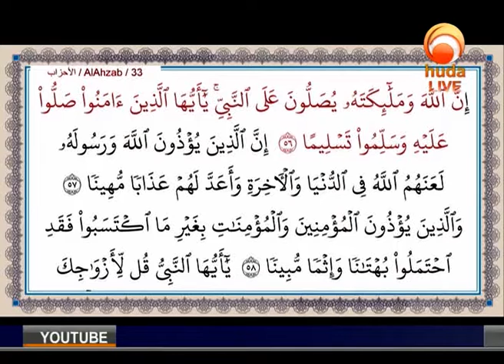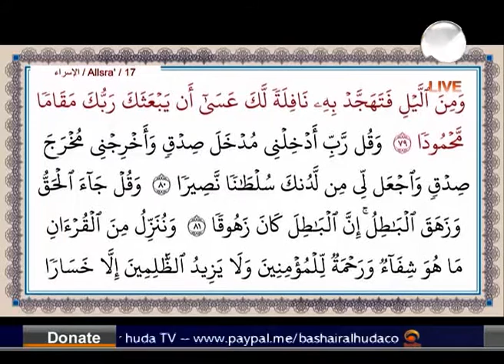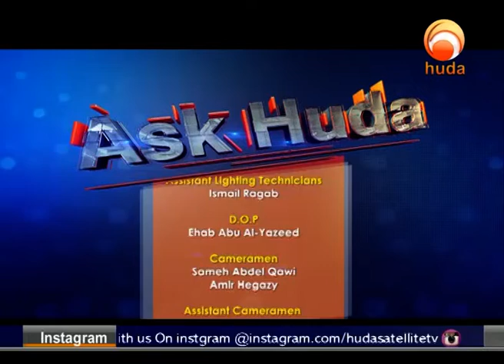Ask Huda Nov 20th 2018